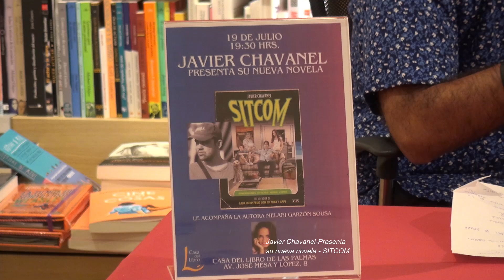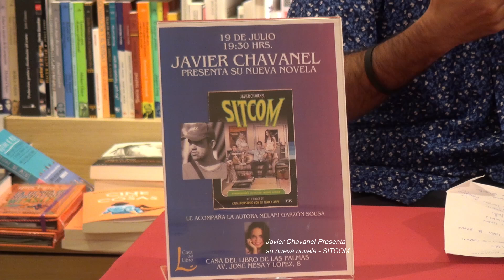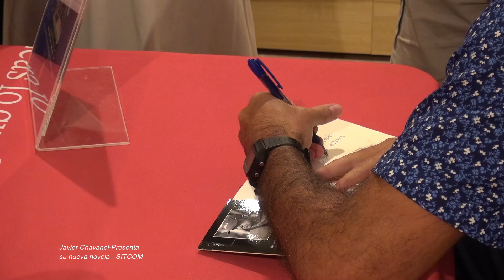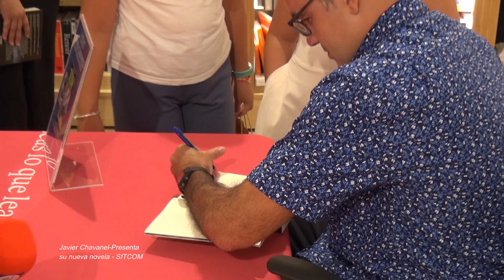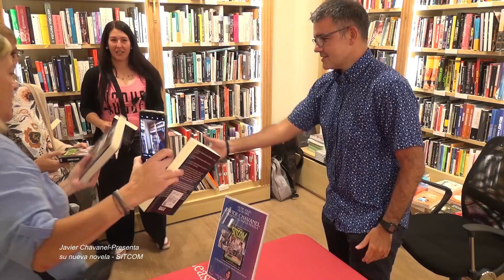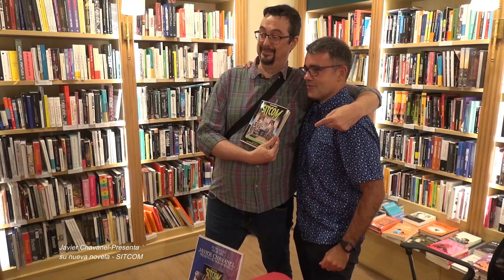Javier Chavanel Presenta su nueva novela sitcom Casa del Libro L.P.G.C. 19-07-2024